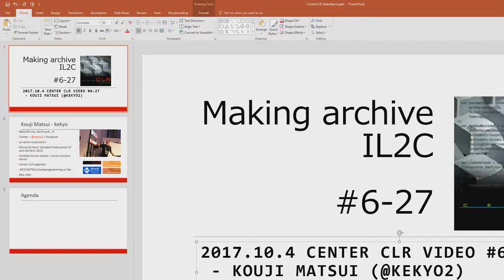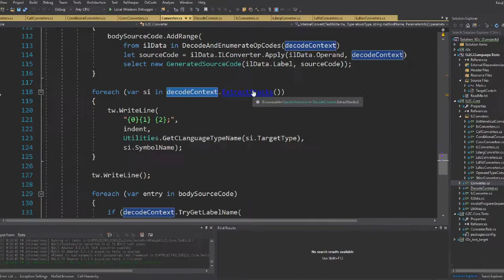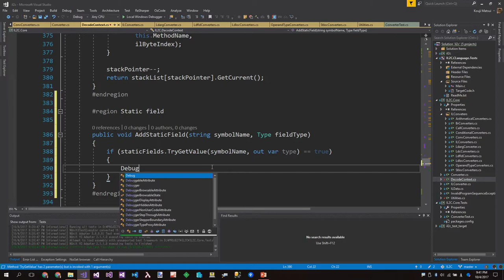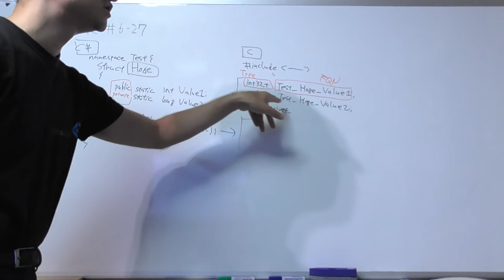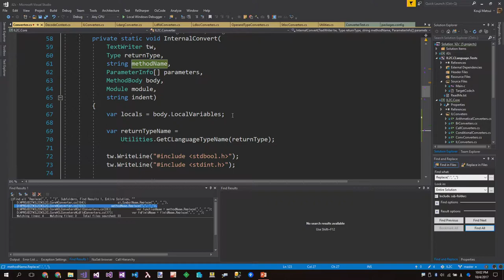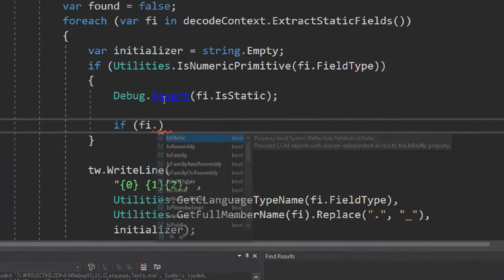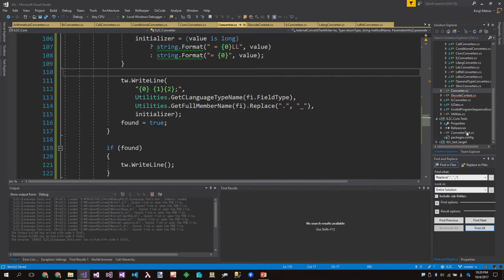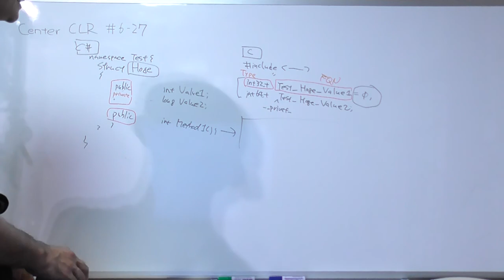Making archive IL2C #6-27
"Beginning support value types Part.4 (static method and static field)"